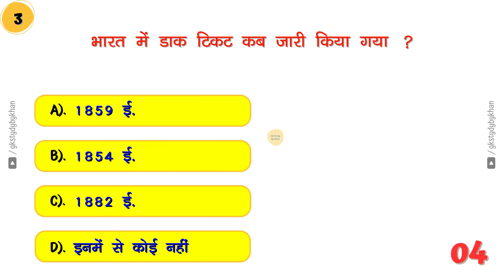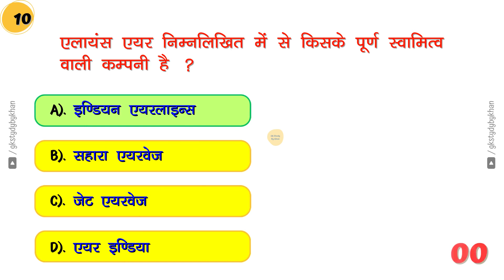GK Question || GK In Hindi || GK Question and Answer || GK Quiz 14 || GK STUDY BY KHAN || LUCENT GK